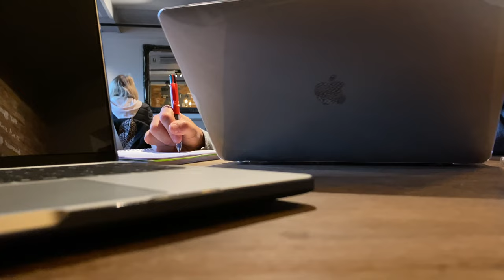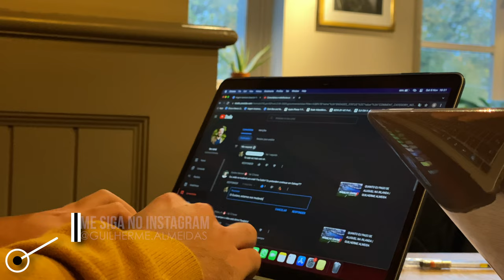5 COISAS QUE EU NÃO GOSTO NA IRLANDA | GUILHERME ALMEIDA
Fala pessoal, como vocês estão? No vídeo de hoje, vou levar vocês pra tomar um café comigo bem no coração da cidade Galway, localizado na praça Eyre Square. Eu gosto mesmo de morar na Irlanda? Você vai descobrir nesse vídeo!!!

○ 00:00 Introdução
○ 00:45 Eyre Square & centro de Galway
○ 03:27 Tomando café & respondendo comentários
○ 05:56 Portugal ou Irlanda?
○ 10:56 5 pontos negativos da Irlanda
○ 14:13 Vantagens de morar em Galway
○ 15:30 Finalização

E vocês já sabem: se gostou do vídeo deixa aquele LIKE pra eu saber, isso me ajuda muito a criar conteúdo de qualidade pra vocês. E aproveita pra COMPARTILHAR e se INSCREVER aqui no canal também! Valeu!!!